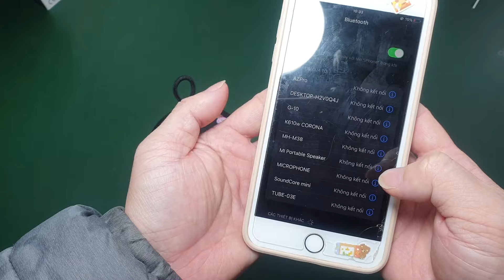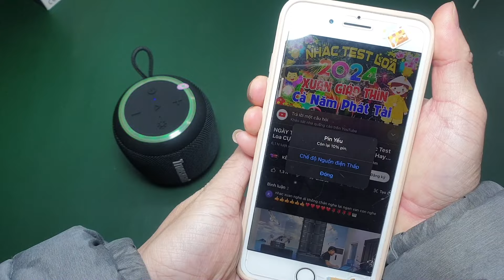Giá rẻ mà làm người nghe phải ngạc nhiên thì loa Bluetooth Tronsmart T7 mini không phải dạng vừa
- Bạn xem giá và đặt mua Loa Bluetooth Tronsmart T7 Mini tại đây

- Gian hàng, bán hàng và thanh lý các sản phẩm của kênh PTA-ND